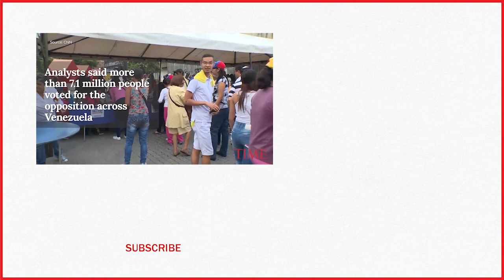A Person Has Been Killed And Four Wounded During Voting In Venezuela By Pro-Government Groups | TIME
A person was killed and four injured during a vote in Venezuela on Sunday. Pro-government paramilitary groups attacked voters outside of Our Lady of Carmen church in Caracas.